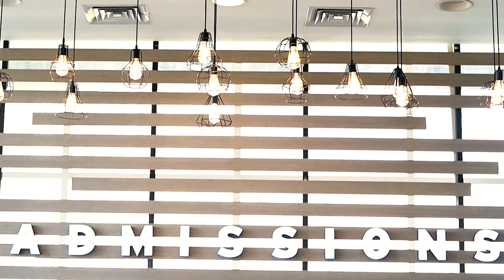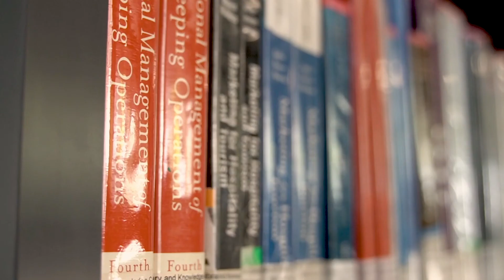Remarks by Prof. Idris Gautama (Campus Director of BINUS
BINUS BUSINESS SCHOOL has officially opened the Master program in Business Management (MM in Business Management) at BINUS @Bekasi campus. This step is part of the commitment from BINUS UNIVERSITY to provide high quality and world-class education to its students.

The MM in Business Management program at BINUS @Bekasi campus, located in Jalan Lingkar Boulevar Block WA Number 1 Summarecon Bekasi, Marga Mulya district, West Java, completes the postgraduate program available at BINUS BUSINESS SCHOOL which is already accessible in BINUS @Senayan campus and BINUS @Alam Sutera campus.

To develop highly qualified graduates who are able to compete in this 4.0 era, the MM in Business Management at BINUS @Bekasi offers a relevant learning system in accordance with current industry. The MM in Business Management program will equip its students with knowledge in e-commerce, supply chain, entrepreneurship, and global service mindset.